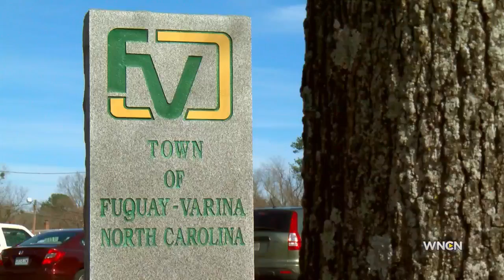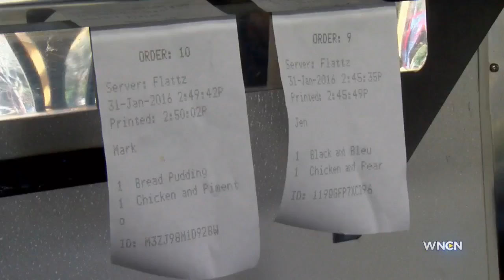Food truck debate in Fuquay-Varina